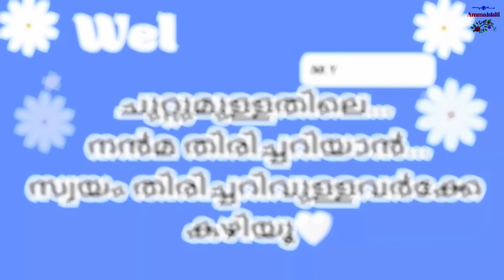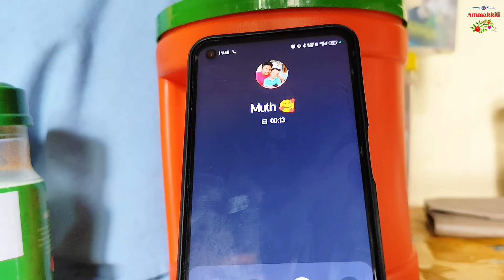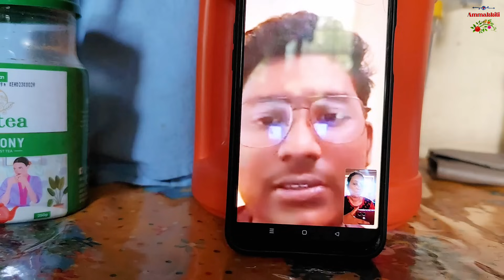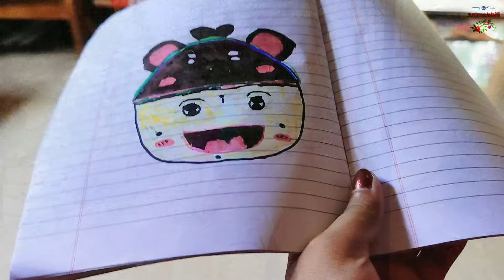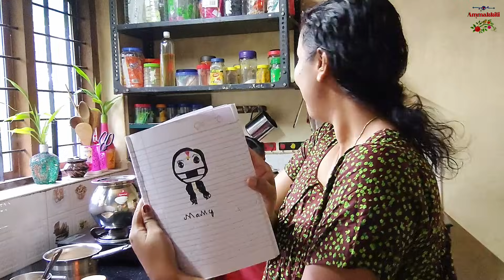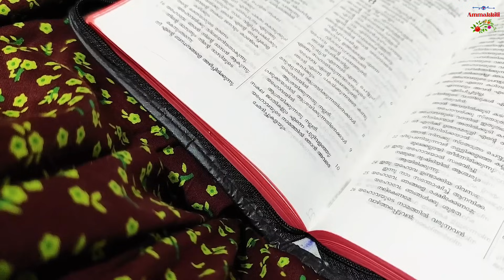ഒരുപാടൊന്നും വേണ്ട....ഇമ്മിണി സമാധാനം...പിന്നിത്തിരി സന്തോഷം☺️✨ammakkili